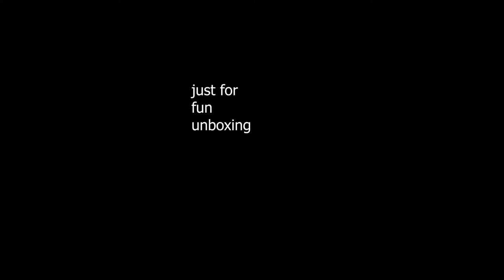Armor Shockproof Back Cover Case with Magnetic Ring Holder for Realme X2 / XT - Armor Black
Armor Shockproof Soft TPU and Hard PC Back Cover Case with Magnetic Ring Holder for Realme X2 / XT - Armor Black from flipkart